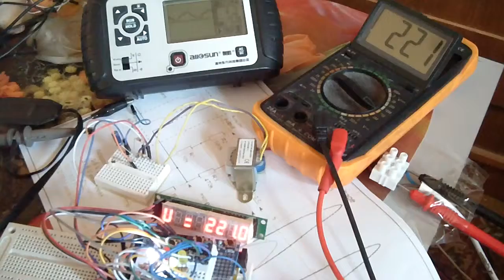alt releu protectie de minima si maxima tensiune retea cu Arduino (3)